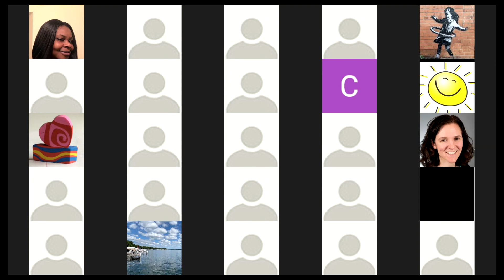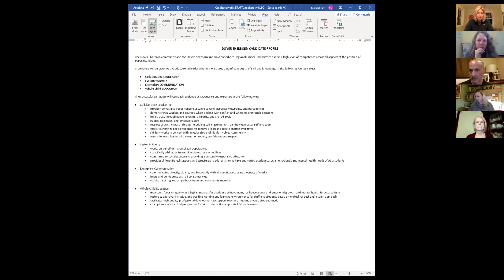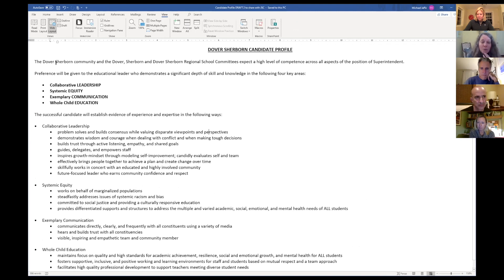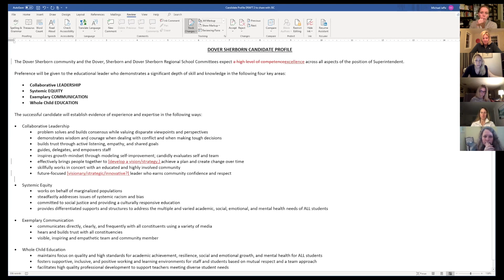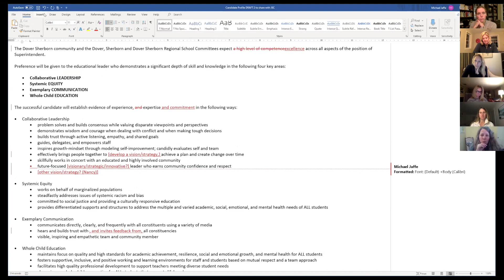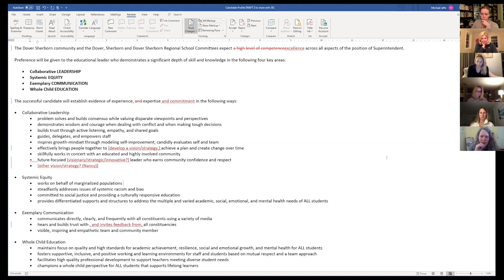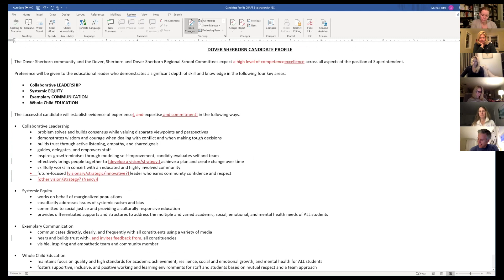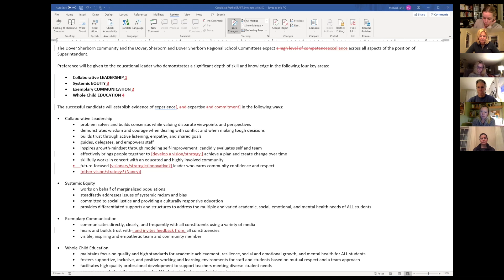Dover-Sherborn Joint School Committee Meeting of 11/2/2020